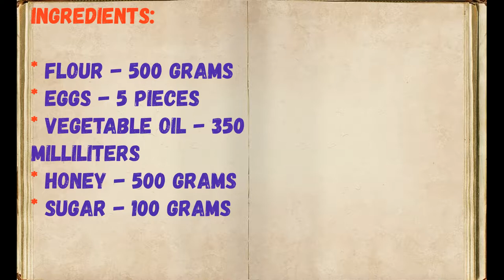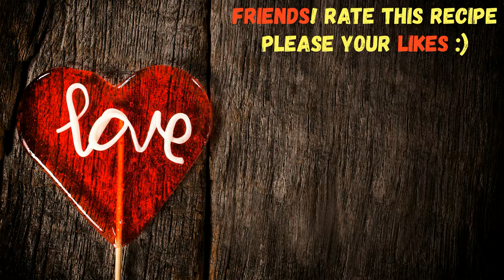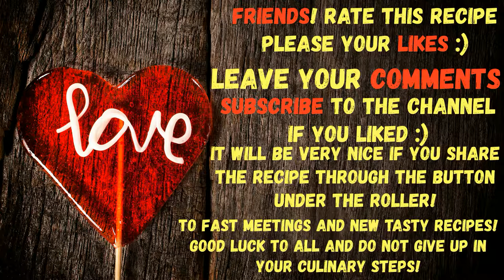Chuck Chuck Honey / Book of recipes / Bon Appetit